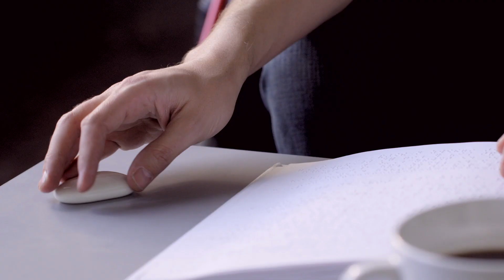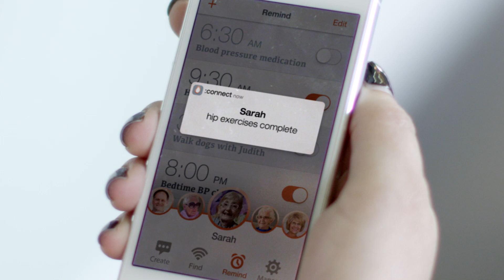Cognixion® Smartstones Touch - Inspiration story & pre-launch video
The world's first omnisensory communication platform.